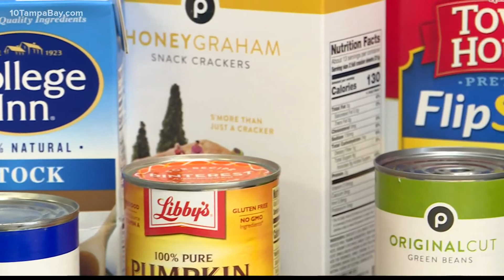30 Days till Thanksgiving: Plan your menu now